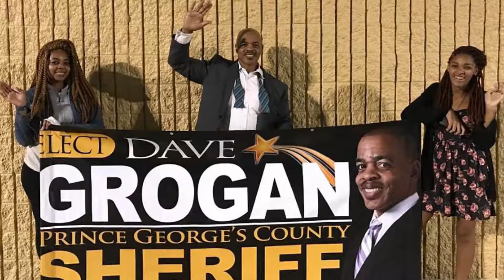DAVID GROGAN FOR SHERIFF PRODUCED BY CYA MULTIMEDIA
DAVID GROGAN FOR SHERIFF ANNOUNCEMENT